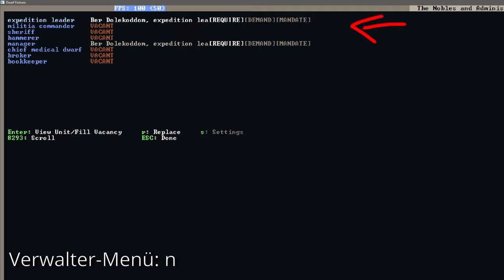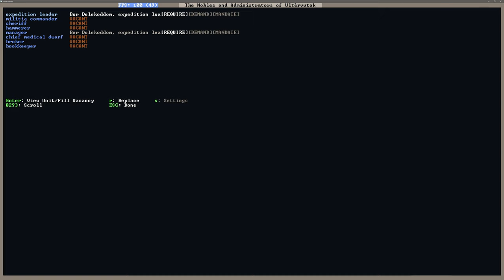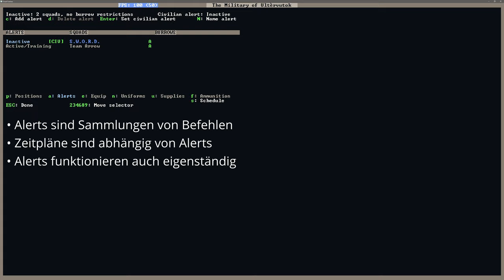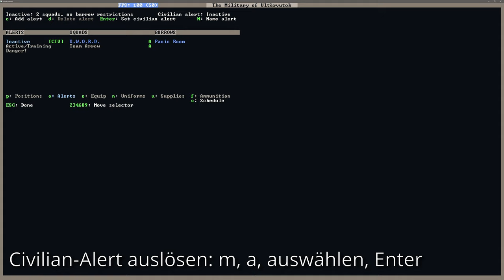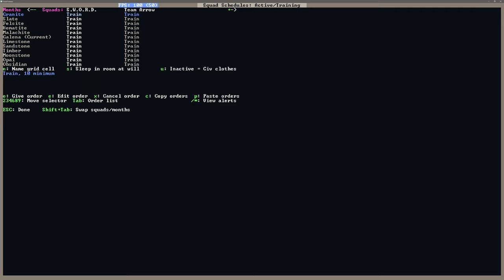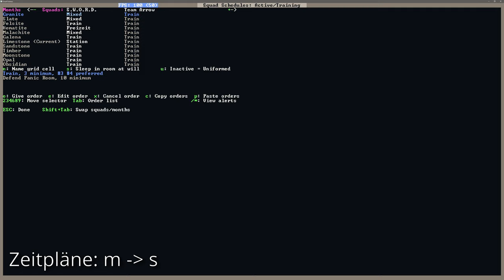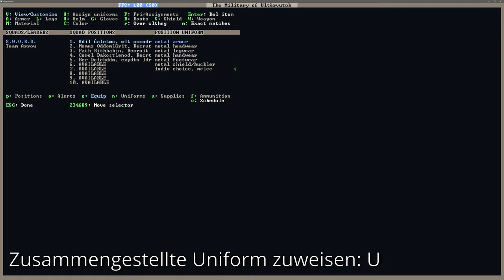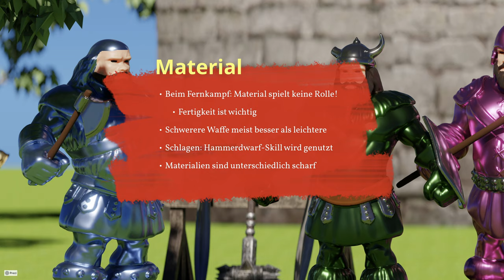Dwarf Fortress Tutorial #11 - Militär Mega-Training [Deutsch]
In diesem Tutorial-Video geht es um das große Thema Militär und Kampf in Dwarf Fortress. Anstatt Dich auf mehrere Videos zu verweisen, habe ich mich dazu entschlossen, einmal ein wirklich großes Training aufzusetzen, um Dir strukturiert alle Aspekte des Militärsystems nahezubringen.

Das Video ist in drei Kapitel unterteilt. Ich beginne mit einem kurzen Theorie-Teil, der Dir zeigen soll, wie das System im Ganzen logisch zusammenhängt. Danach zeige ich, wie man schnell und mit so wenigen Aktionen wie möglich Einheiten für einen Kampf mobilisieren kann. Das soll es Dir ermöglichen, dass Du in weniger als 5 Minuten die Grundzüge eines Kampfes verstehst. Und im dritten und größten Kapitel gehe ich auf alle Aspekte des Militärs ein, um Dir das vollständige Wissen zu vermitteln, wie alle betroffenen Spielmechaniken zusammenwirken. Am Ende gibt es noch ein paar weitere Tipps, die es aufgrund der Wahrung des logischen Aufbaus nicht in den restlichen Teil des Video geschafft haben.

- Zusätzlicher Inhalt -
Kleidungsschichtensystem:

Inhaltsverzeichnis:
0:00​ Einleitung und Aufbau
2:26​ Kapitel 1 - Theorie: Aufbau des Militärs
4:40​ Kapitel 2 - Die schnelle Mobilisierung von Soldaten
9:32​ Kapitel 3 - Langfristige Entwicklung und Optimierungen
10:34 Aufbau des Militärmenüs
11:08 Truppe / Squad anlegen
13:33 Alarme / Alerts
14:00 Civillian-Alert
16:27 Militär-Alert / Training
19:54 Zeitpläne / Schedules / Training
22:53 Zeitgesteuertes Verteidigen eines Bereichs
23:30 Zeitgesteuertes Stationieren / Station
24:40 Zeitgesteuertes Patrouillieren / Patrol Route
27:50 Uniformen
31:04 Uniform individualisieren
32:21 Munition / Ammunition
33:34 Truppenversorgung / Supplies
34:07 Weitere Tipps
38:04​ Ende